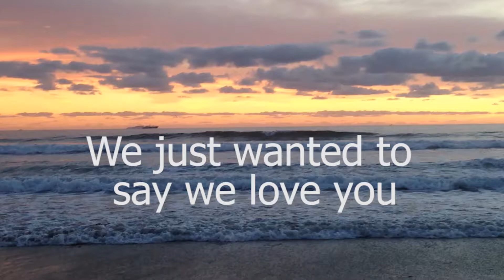Happy Mother's Day!